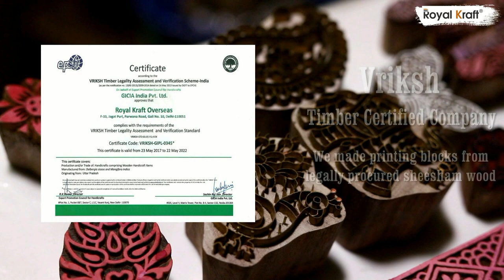Textile Printing - How to do block printing on fabric at home?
Royal Kraft - Learn How to do block printing on fabric at home using Wooden Stamps. We deliver worldwide at doorstep.